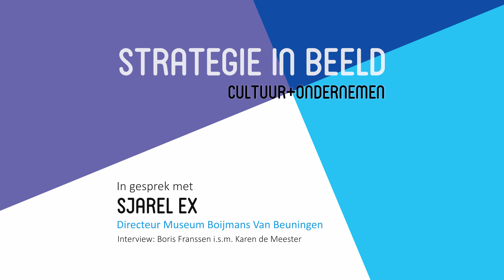Interview met Sjarel Ex van Museum Boijmans van Beuningen - Strategie in Beeld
Deze video is mede mogelijk gemaakt door het Europees Sociaal Fonds. Lees er meer over

Deze video is ondertiteld. Klik rechtsonderin de video op het icoon voor ondertiteling om deze te starten.

Over de videoreeks
Een directeur of zakelijk leider uitgebreid uithoren over ondernemerschap en strategische keuzes: dat deden we samen met publiek tijdens de bijeenkomstenreeks Strategie in Beeld. Nu met elkaar in een zaal zitten nog lastig is, doen we dit via een video-interview. In de zesde editie: Sjarel Ex, Boijmans van Beuningen. Meer informatie

Over Sjarel Ex
Sjarel Ex trad in 2004 aan als directeur van het Museum Boijmans Van Beuningen, nadat hij van 1988 tot 2004 directeur was van het Centraal Museum in Utrecht. Daarvoor organiseerde hij o.a. diverse exposities in de publieke ruimte in Amsterdam (Century ’87) en Utrecht (Nightline en Panorama) en was hij wetenschappelijk onderzoeker aan de Vrije Universiteit van Amsterdam (van 1984 tot 1987). Sjarel Ex is kunsthistoricus. Bron: boijmans.nl